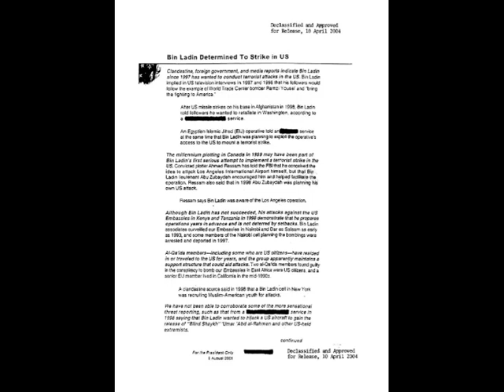What if the King of Afghanistan was Reinstated? | Alternate History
Today, the nation of Afghanistan is widely known as a troubled nation known for its oppressive rulers, violence, and poverty. But what if Afghanistan had gone down a different path? We explore such a scenario today.

0:00 History of the Kingdom of Afghanistan
10:22 Alternate History of the Kingdom of Afghanistan